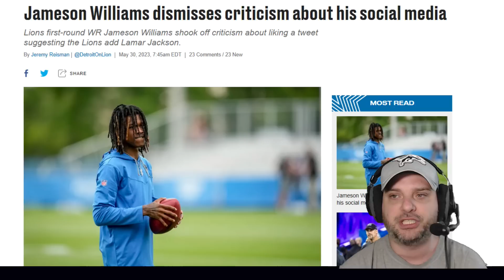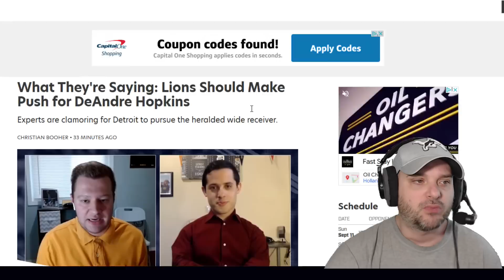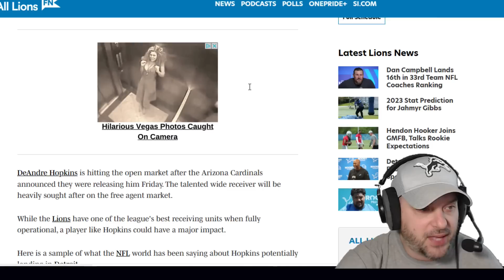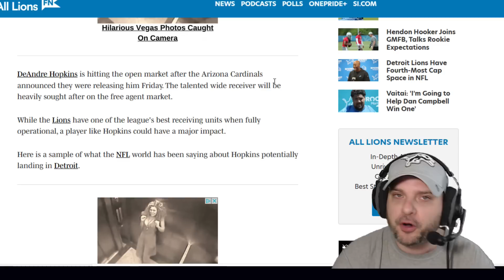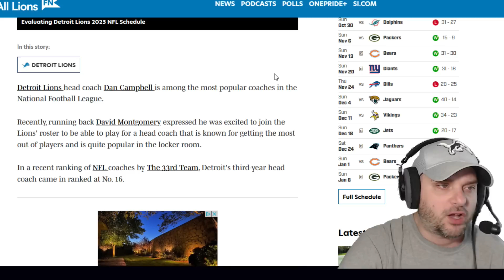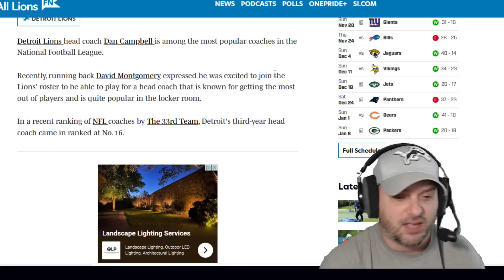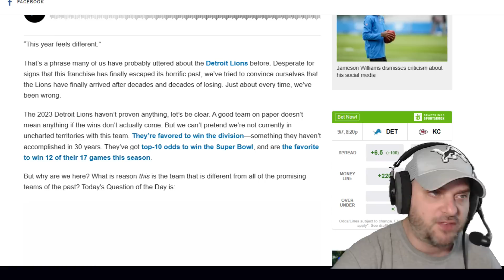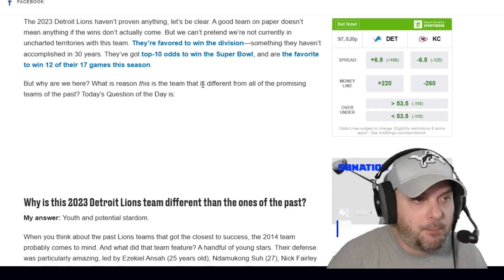Detroit Lions News: DeAndre Hopkins To Lions, Jameson Williams Speaks + Dan Campbell Ranking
Detroit Lions news and Detroit Lions rumors start with Jameson Williams dismissing criticism about social media posts. A lot of people keep pilling on this young man. Should fans and media keep giving Williams issues with social media? Mike Kimber, the host of Lions Talk by Chat Sports, thinks about the latest Lions news and rumors.

We are the best YouTube Channel for Lions news and rumors

Should the Lions pursue wide receiver DeAndre Hopkins who was released from the Arizona Cardinals? Adding him to the wide receiver room with Amon-Ra St. Brown, Jameson Williams, Josh Reynolds, and Marvin Jones Jr. would be a dynamic room.

According to sports illustrated, Dan Campbell is the 16th-best head coach in the NFL. Mike Kimber gives his thoughts on the ranking.

Detroit Lions Rumors: Trade For Chase Young? Sign Kenny Golladay & Yannick Ngakoue - YouTube
Lions Trade For DT? Tracy Walker Future With Lions, James Houston DOMINANT? Lions Mailbag Rumors - YouTube
Detroit Lions Rumors: Trade For WRs Tee Higgins & Corey Davis? Sign N’Keal Harry & Rashard Higgins - YouTube

Questions for this video
Rank Dan Campbell as head coach in the NFL (1-32)
Would you sign DeAndre Hopkins to the team? ‘Y’ for Yes, ‘N’ for No
Is the media crapping on Jameson Williams too much? ‘Y’ for Yes, ‘N’ for No